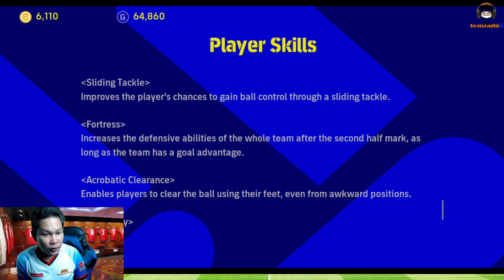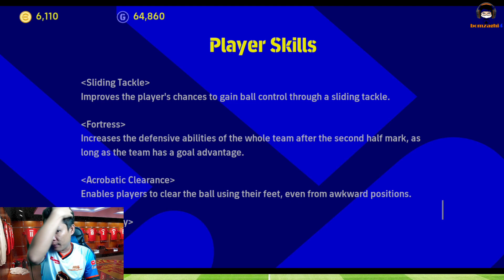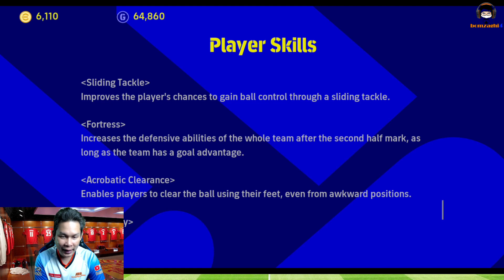อธิบายสกิลใหม่ Fortress ป้อมปราการ ทำงานอย่างไร!? eFootball 2023